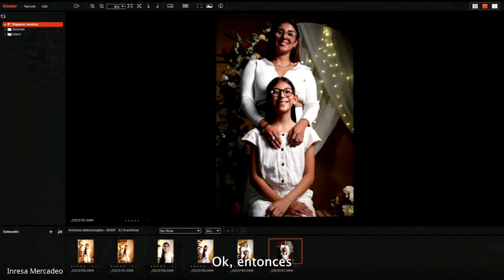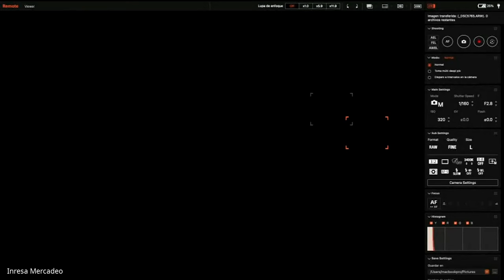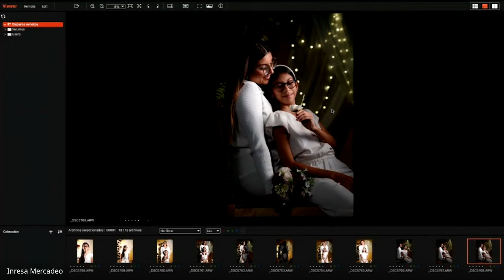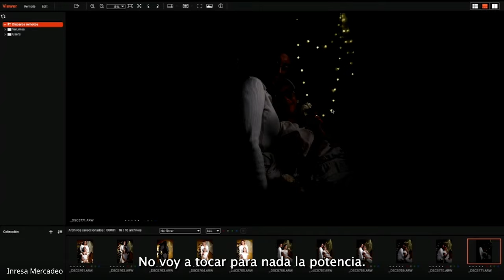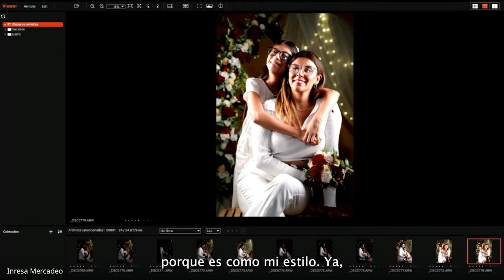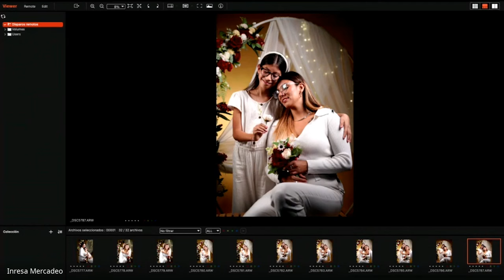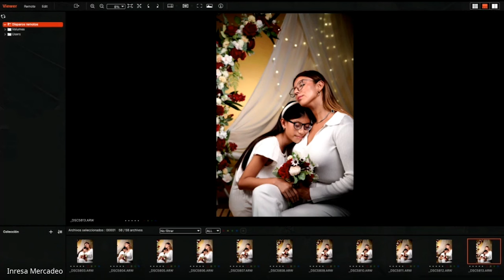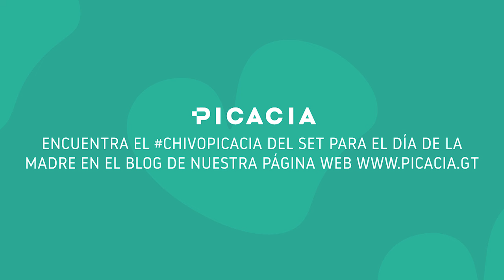Retratos del día de la madre: Sesión Fotográfica Especial para el Día de la Madre con Zhiyun y Sony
¡Este año celebramos el amor maternal de una manera única!

En esta emocionante sesión fotográfica juntoa Eduardo Montepeque de Guatemala, nos sumergimos en un mundo de luz y emoción. Tuvimos el gusto de poner a prueba las nuevas luces Zhiyun Molus B200, Molus B300 y Molus B500. Pudimos capturar momentos íntimos hasta risas compartidas, cada imagen captura la esencia del vínculo especial entre madre e hijo/a.

En este live respondimos varias preguntas sobre óptica Tamron, las nuevas luces LED Zhiyun MOLUS Serie B, temas generales de iluminación y mucho más.

Revive con nosotros esta sesión especial de fotografía en que compartimos con una mamá y su hiija para capturar fotos en un set especial del día de la madre.

Listado de equipo que usamos para las fotografías:
Óptica
Tamron 35-150mm Di III F2-2.8 para Sony e-Mount
Key Light
Luz ZHIYUN LED MOLUS B500 + Difusor Parabólico 90D + Stand Godox + Grid
Rim light
Luz ZHIYUN LED MOLUS B300 + Difusor Parabólico 60D + Stand Godox + Grid
Back light
Luz ZHIYUN LED MOLUS B200 + Campana + Stand Godox
Fondo
SAVAGE Amarillo Sand + Stand Godox para Fondo
Cámara
Sony a7RIV

Puedes leer más sobre todo lo que usamos y donde lo conseguimos en Guatemala en este link: